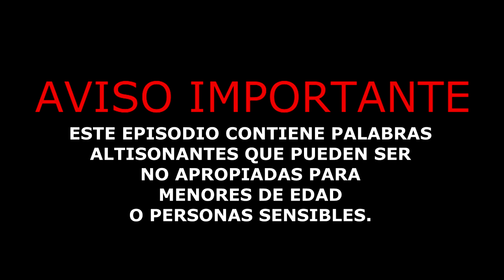Riff Masters S3 E3 Ramiro Mendoza de Thunderslave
En este episodio tenemos a Ramiro Mendoza guitarrista en Thunderslave que nos platica de sus experiencias como músico.

Fear Duck Records

Riff Masters

Horror en Pintura

Hangar Sound

Fear Duck Records 2022